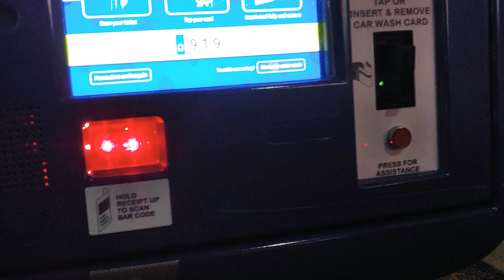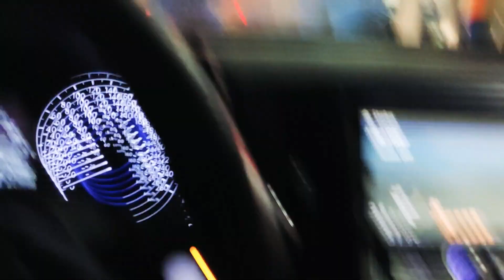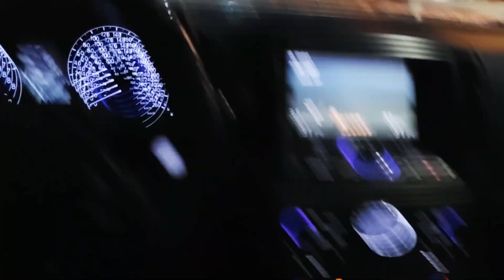washing at drive thru super wash